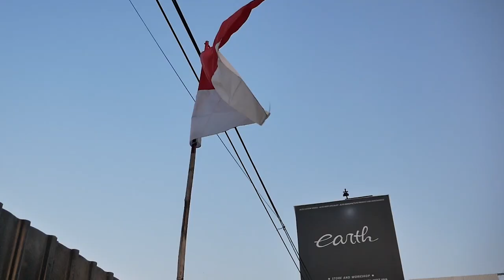MODIFIKASI MITSUBISHI XPANDER LIMITED DI ROMBAK JADI XPANDER SABER WIDE BODY ALA EARTH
HELLO EARTH
DI VIDEO KALI INI KAMI MENGENALKAN PROJECT TERBARU KAMI UNTUK XPANDER YAITU WIDE BODY KIT ATAU FENDER FLARE, MOBIL XPANDER INI DI KIRIM LANGSUNG DARI BANDUNG OLEH OWNER YANG SEBENARNYA INI ADALAH XPANDER LIMITED NAMUN KAMI ROMBAK TOTAL GUYS!  INI ADALAH TYPE UNTUK GAYA RACING, UNTUK ELEGAN?